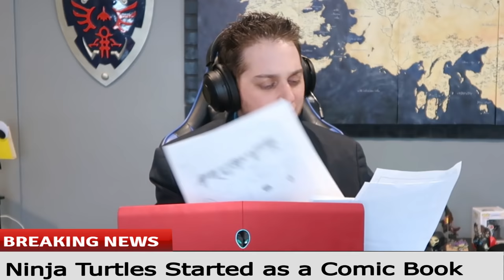DND SPORTS COMMENTARY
Chip Whipley and Brad Radford are back and they're going to take you through some of the highlights of our DND campaign!